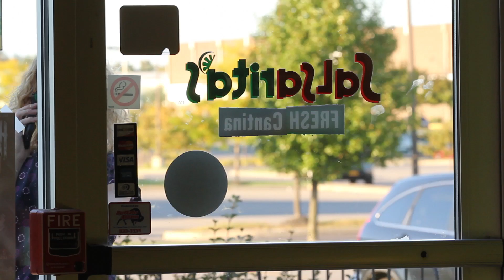Salsarita's - Fiesta Pack